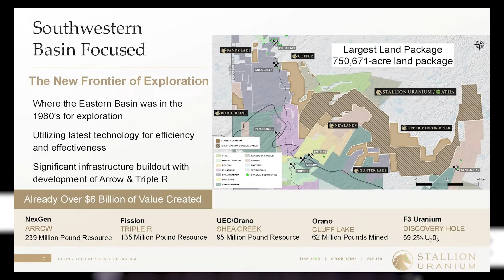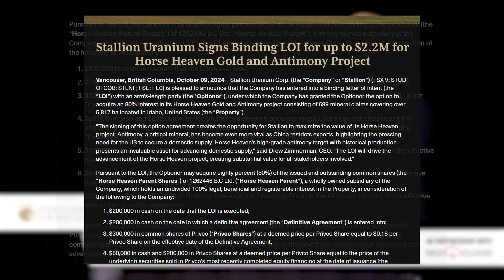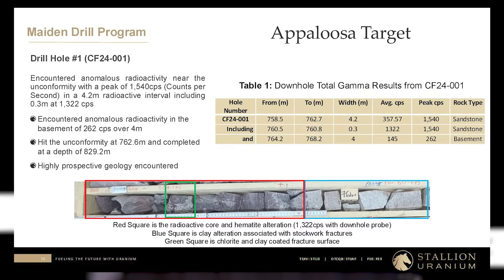The Market Mindset at the RedCloud Fall Showcase ‘24; Stallion Uranium with Exciting Updates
Andrew O'Donnell was live at the Red Cloud Fall Mining Showcase 2024, discussing the future of uranium and critical resources with Drew Zimmerman, CEO of Stallion Uranium. Dive into Stallion's exploration in the Athabasca Basin, the exciting developments in their Antimony project, and the broader implications for the tech and nuclear industries. Discover how Stallion is poised to impact the global supply chain.

Chapters:
00:00:00 - Introduction to Stallion and the Athabasca Basin
00:00:26 - Stallion's Uranium Exploration & Key Targets
00:01:09 - The Antimony Project and Its Strategic Importance
00:01:52 - Financial Strategies and Project Development
00:02:16 - Importance of Critical Minerals in Tech
00:02:51 - Stallion's Exploration Strategy and Target Selection
00:03:39 - Advancing Uranium Exploration and Market Trends
00:04:19 - Global Nuclear Developments and Stallion's Role
00:05:20 - The Future of Nuclear Power and Demand Dynamics
00:06:38 - Canada's Position in the Global Uranium Market
00:07:57 - Political Consensus on Nuclear Energy in the U.S.
00:08:21 - Canada's Nuclear Expertise and Global Leadership
00:08:59 - Stallion's Dual Focus on Tech and Nuclear Power